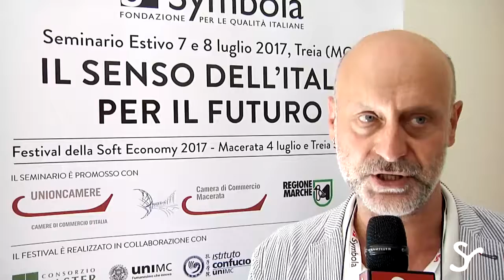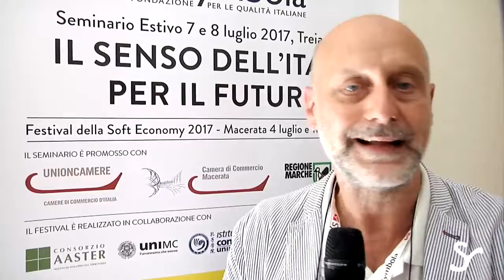Le Pillole di ArtLab17: Intervista a Pierluigi Feliciati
La testimonianza di Pierluigi Feliciati, Professore Università degli Studi di Macerata, nell'ambito di "ArtLab 17 Treia - Identità, Cultura e Sviluppo Sostenibile" durante il Festival della Soft Economy 2017 organizzato dalla Fondazione Symbola.